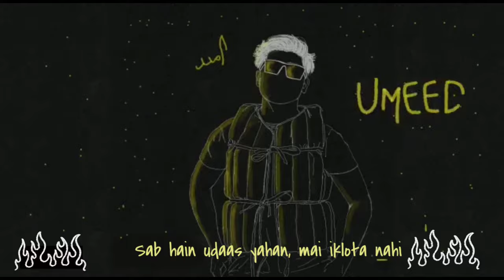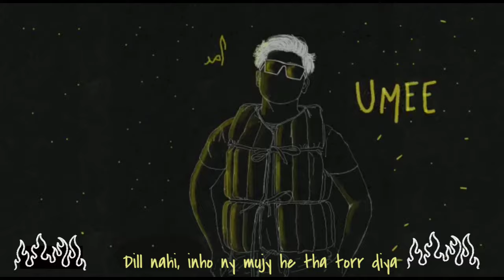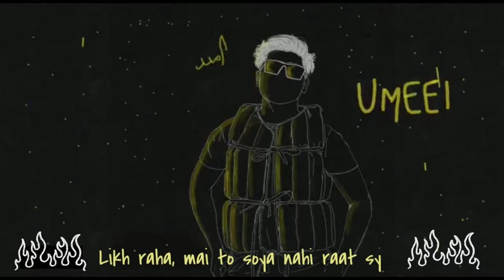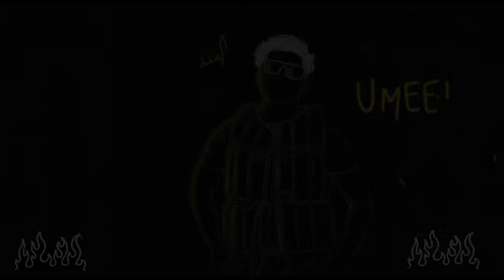UMEED - Noor Ul Amin (Official Audio)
Written,performed,mix/mastered by YOURS TRULY

Recorded on : Mi Note 10 lite
Audio edited: Lexis Audio editor
Mis/Master: Bandlab
Lyrical video : Kinemaster premium